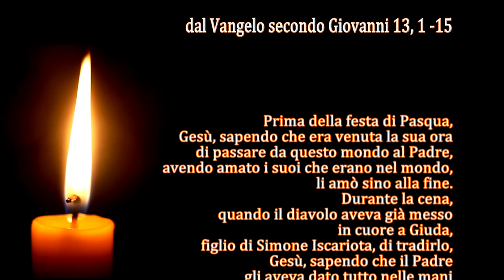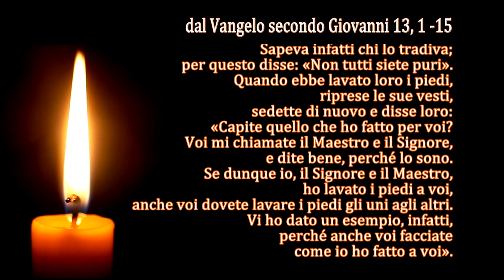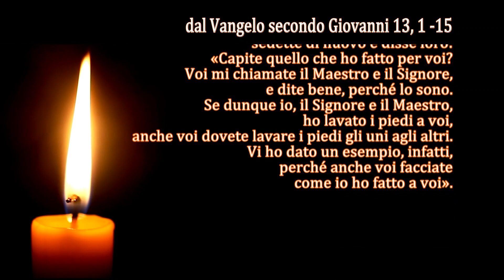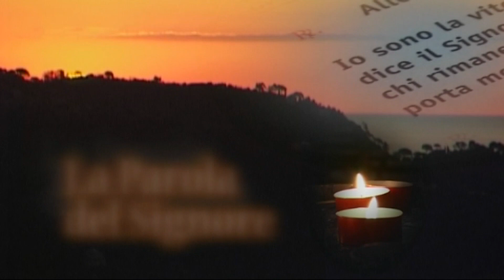La Parola del Signore - Il Vangelo del giorno - 05/04/2023